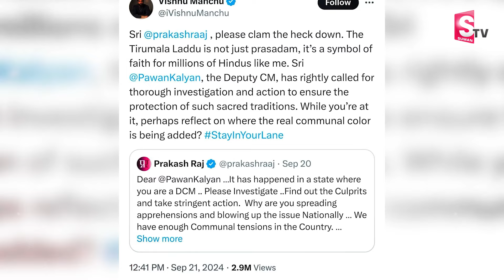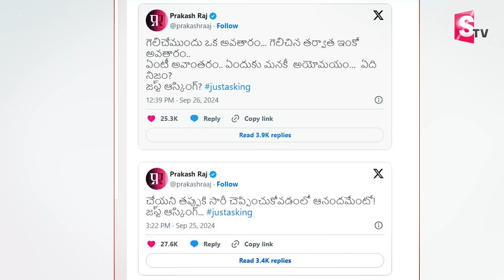Prakash Raj Tweets On Tirupati Laddu Controversy | MAA President Vishnu Manchu | Tollywood News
Watch►Prakash Raj Tweets On Tirupati Laddu Controversy | MAA President Vishnu Manchu | Tollywood News @sumantvlive